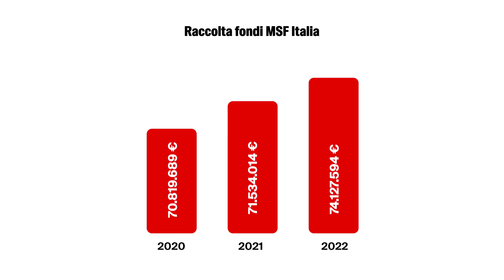Bilancio 2022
Cosa abbiamo fatto grazie al sostegno di 350.000 donatori e donatrici nel 2022!